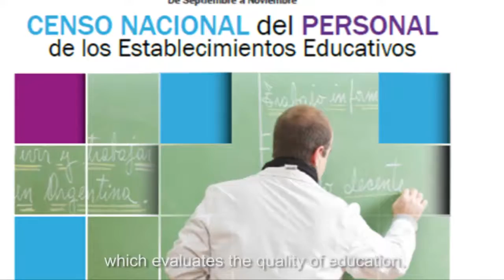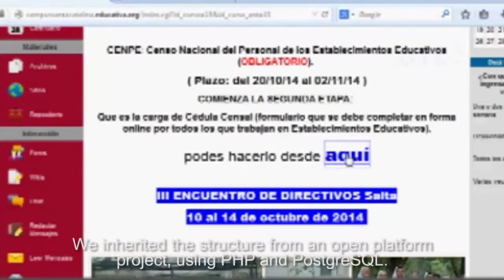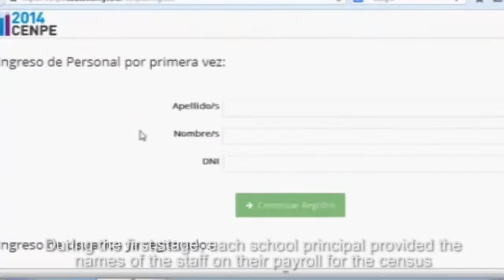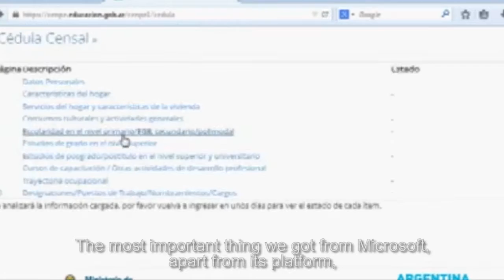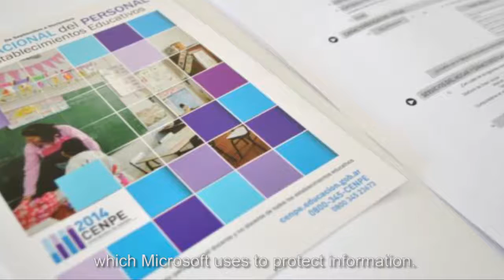Census of staff working in the education sector using PHP on the Microsoft Azure application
The Argentine Ministry of Education successfully carried out a National Census of Staff working in Educational Establishments using a PHP / PostgreSQL application running on Microsoft Azure. Some 1,200,000 principals, teachers, non-teaching staff and assistants were able to meet the data entry requirements securely and reliably in just three weeks